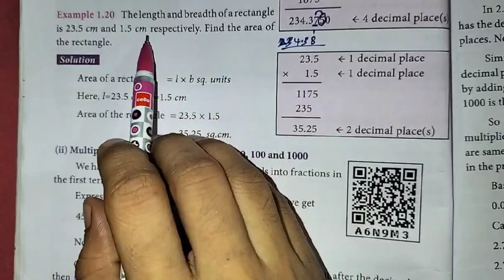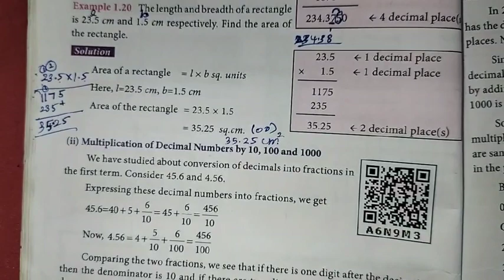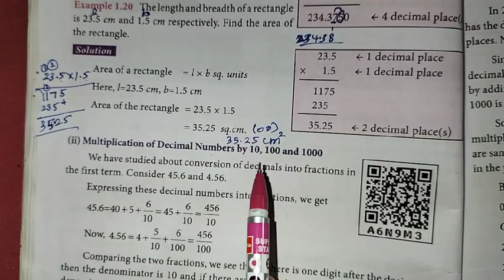7th Maths T-3 Ch-1 Number system | Example-1.20 | Samacheer One plus One channel